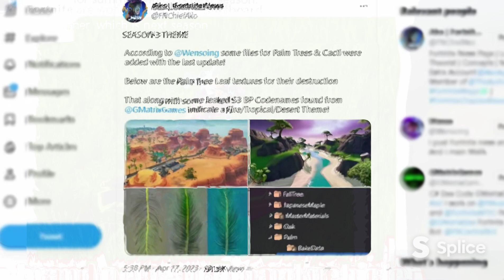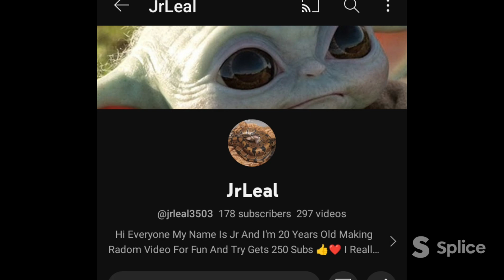Fortnite Chapter 4 Season 3 Leaks